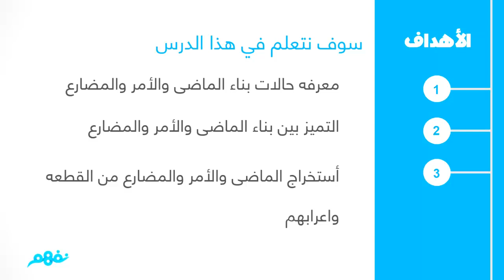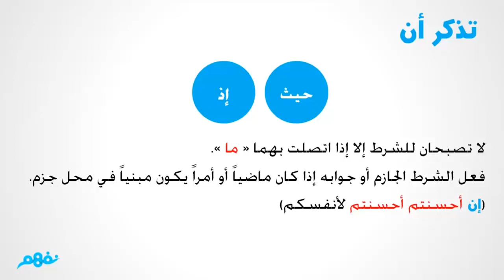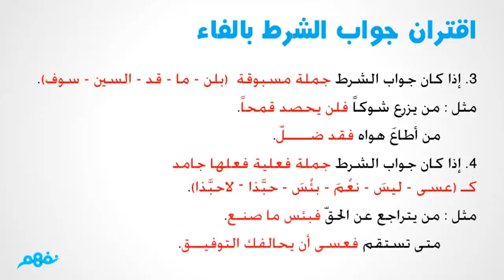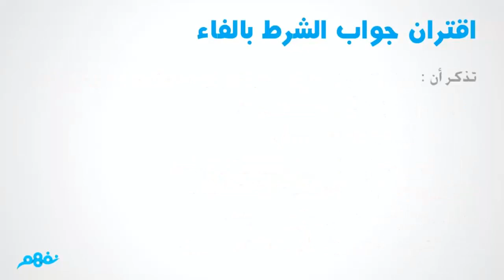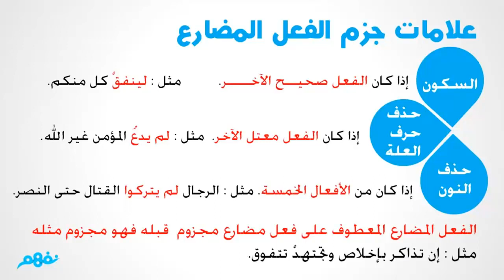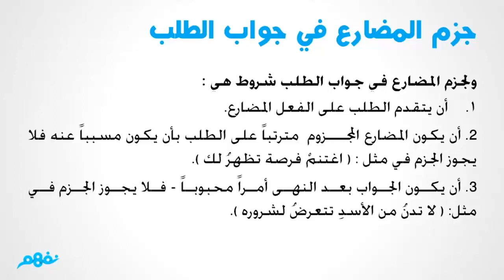إعراب الفعل - الجزء الثاني | النحو | اللغة العربية | للثانوية العامة | المنهج المصري | نفهم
Nafham
 نفهم - نتعلم ببساطة
مصادر: